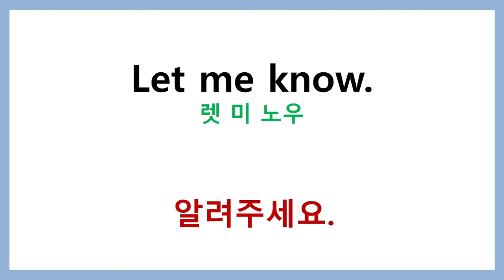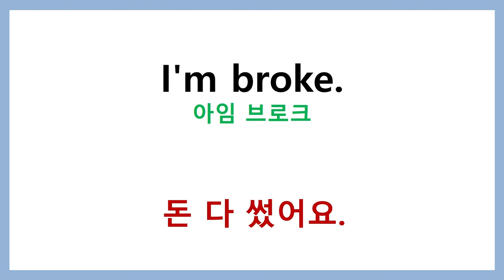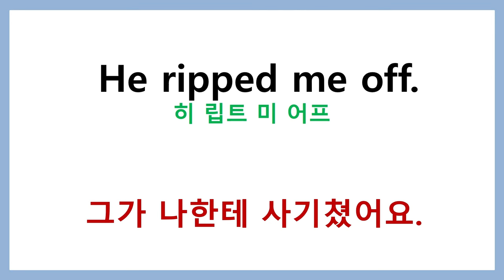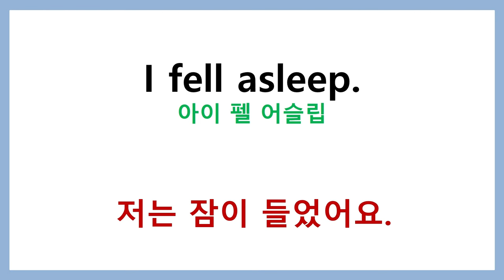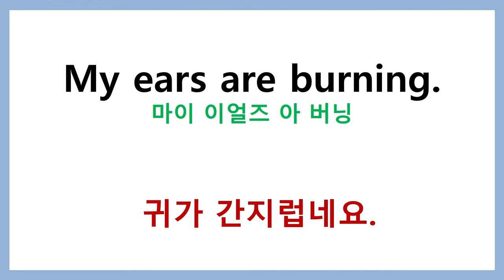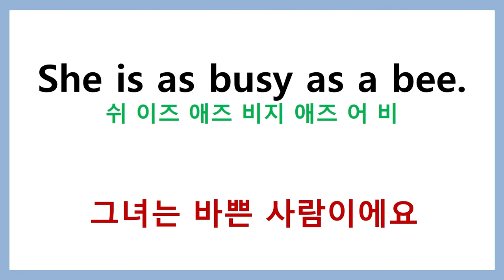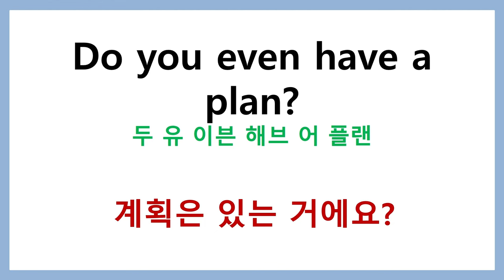영어회화 미국드라마 실생활영어 16화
미국드라마 생활영어회화 30개 16화